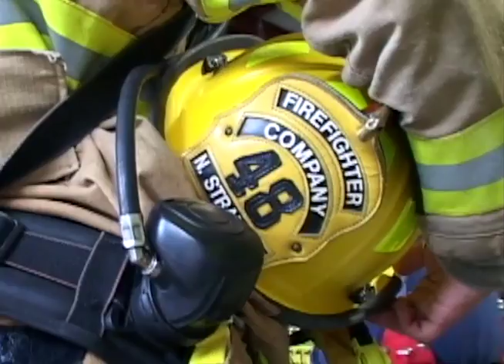North Strabane Fire Department - New Members Wanted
Station 48 - North Strabane Fire Department is currently accepting new member candidates.  All training provided.
Produced by Video Doc Productions